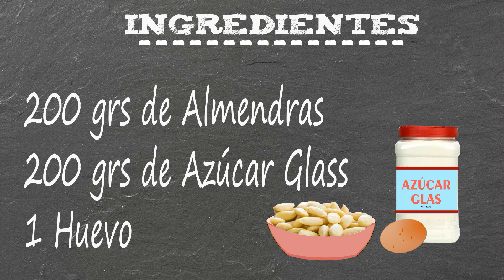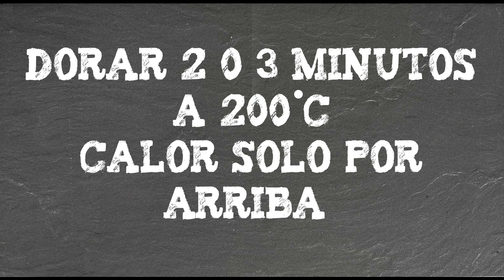Figuritas de Mazapán Caseras | Tradicional de Navidad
También si puedes apoyarnos con un pequeño donativo al canal a través de nuestro Paypal
Ahora Comidas del Mundo Canal esta en Instagram, síguenos para estar para conectados.
Desde esta página puedes hacer tus compras por internet y te devuelven parte del dinero.

Figuritas de Mazapán
Ingredientes:
200 grs de Almendras
200 grs de Azúcar Glass o en Polvo
1 Huevo Mediano

Preparación:
Molemos las Almendras y Reservamos
Aparte Cernimos Azúcar Glass/Azúcar en Polvo
Agregamos la Almendra al Azúcar
Mezclamos bien
Hasta que estén bien integradas
Agregamos la Clara
Mezclamos
Terminamos Amasando
Hasta obtener una Masa Compacta
Cortamos una Porción y Damos Forma Alargada
Cortamos Porciones del Mismo Tamaño Aprox
Damos Forma de Pan
Podemos usar Moldes o Corta Pastas
Podemos Hacer Forma de Espiral, Pescadito etc
Pincelamos con la Yema
Llevamos al Horno
Doramos 2 0 3 Minutos a 180 ºC Calor por Arriba
Retiramos y Dejamos Reposar

Marzipan figures
Ingredients:
200 grams of Almonds
200 grams of icing or powdered sugar
1 Medium Egg

Preparation:
Grind the almonds and reserve
Separate Cernimos Icing Sugar/Powdered Sugar
Add the Almond to the Sugar
We mix well
Until they are well integrated
We add the Clara
we mix
we end up kneading
Until obtaining a compact mass
We cut a portion and give an elongated shape
We cut portions of the same size approx.
We shape bread
We can use Molds or Pasta Cutters
We can make a spiral shape, little fish, etc.
We brush with the Yolk
We take to the oven
Brown 2 0 3 Minutes at 180 ºC Heat from Above
Remove and let rest